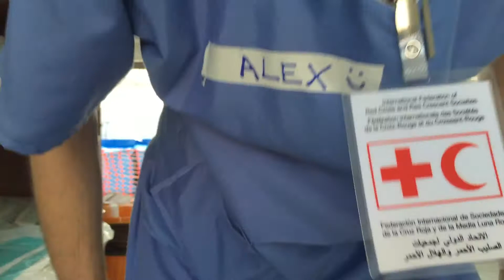Ebola doctor: 'It's one of the world's worst diseases'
Dr Alex Kumar, an infectious diseases specialist from Leicester, shares his experiences of working in an Ebola treatment centre in Sierra Leone's third largest city.